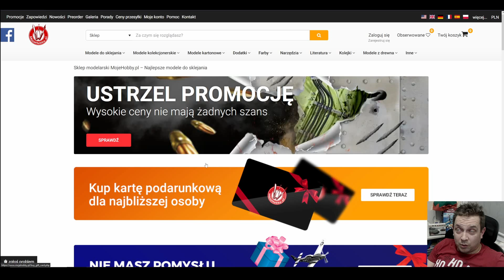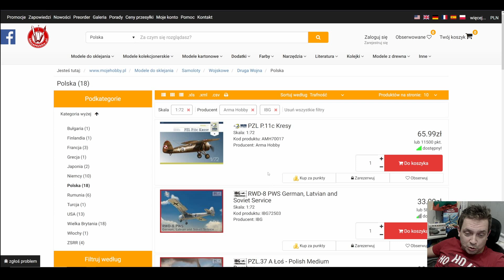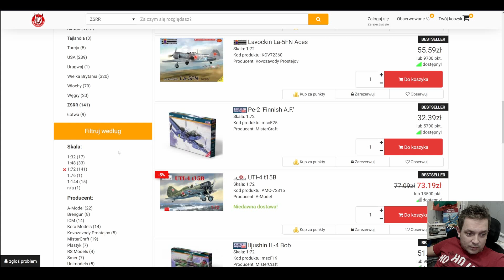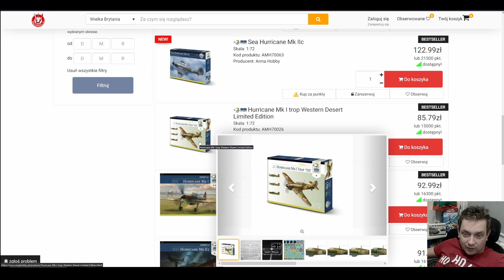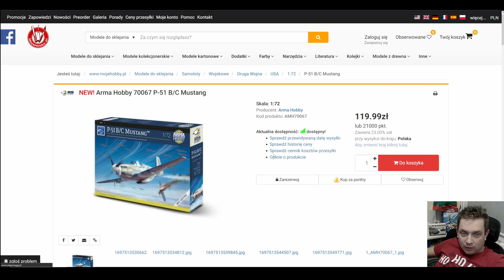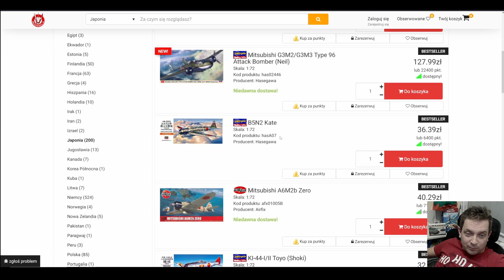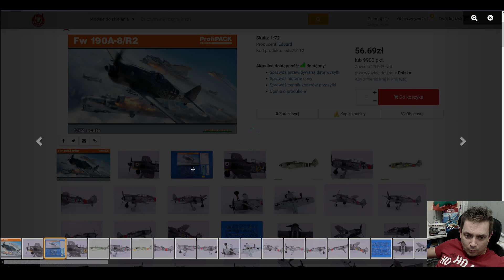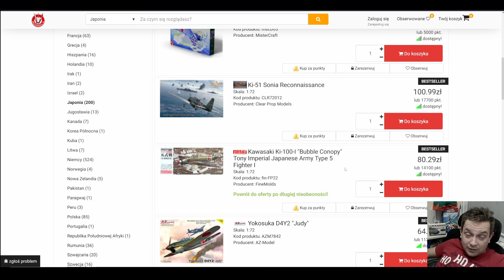Poradnik zakupowy Modelarstwo - dla niewtajemniczonych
Samoloty 1:72 II Wojna Światowa , co można kupić na prezent, poradnik dla osób nieznających się na modelarstwie ;)